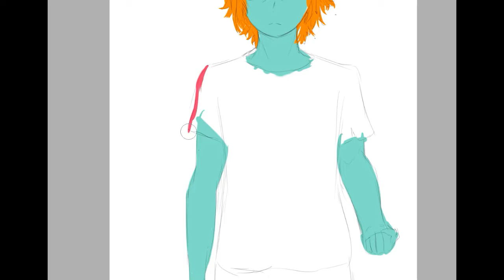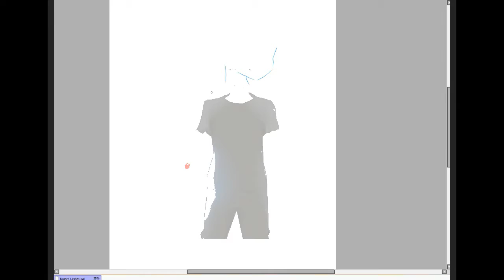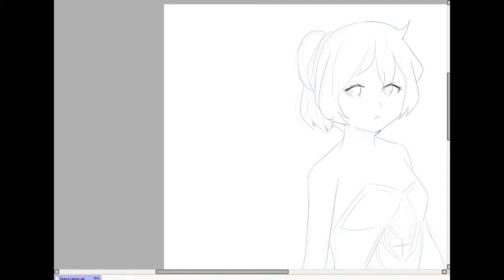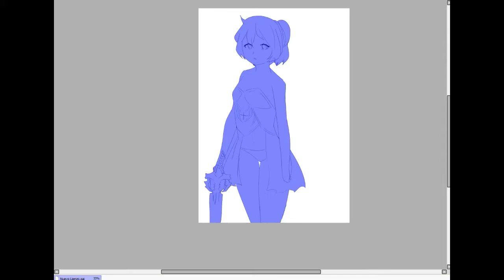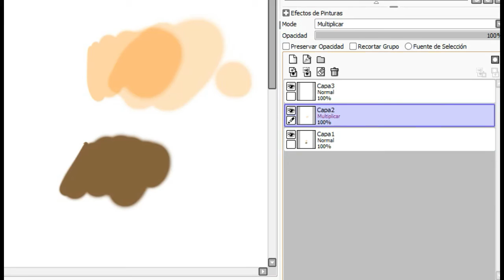SOMBRAS para tus DIBUJOS reSENSILLO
Fanfiction y Wattpad.

Han pasado decadas y nada cambia.

Danmachi es una gran serie que me facina. Espero cada volumen para pasar mi tiempo y aveces escribo y comparto cosas de este gran novela, que ahora es anime... xd